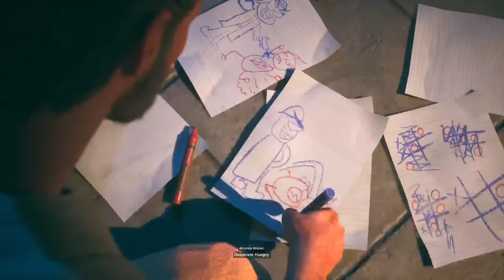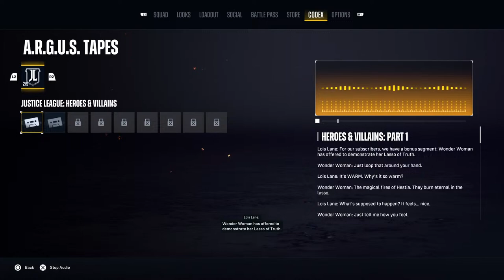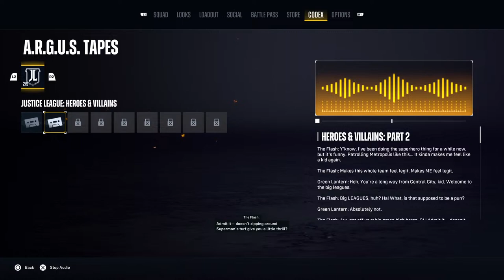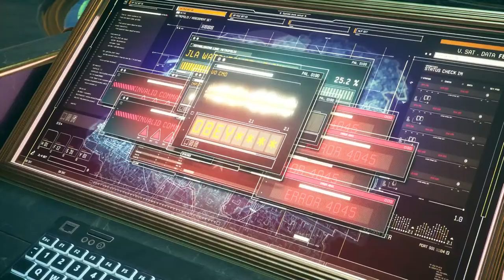SUICIDE SQUAD KILL THE JUSTICE LEAGUE PS5 VERSION LIVE STREAM!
Rules for this Live Stream
1 No Drama
2 No Racism
3 No Spoilers
4 No Spamming
5 No Fake Accounts
6 Respect the host
7 Don't ask for mod
8 Don't be mean to people
9 Don't talk about people who i don't want to talk about
10 Don't add comments to the Nightbot without my permission
11 Sit back relax and enjoy